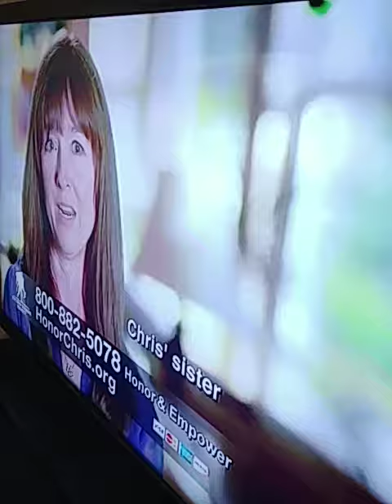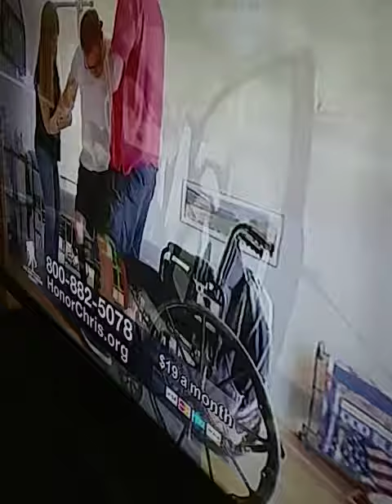Functionality proof power supply for Debbie Cromartie